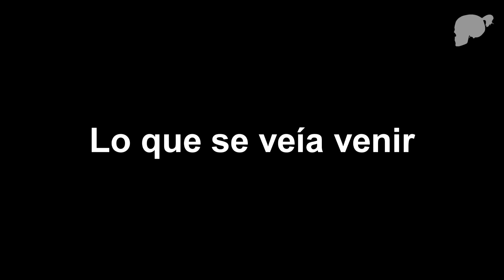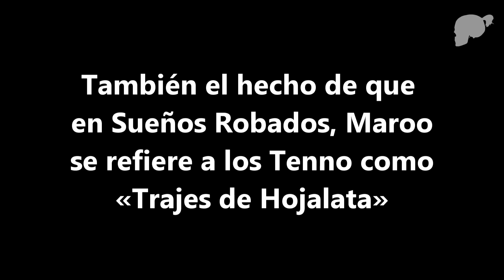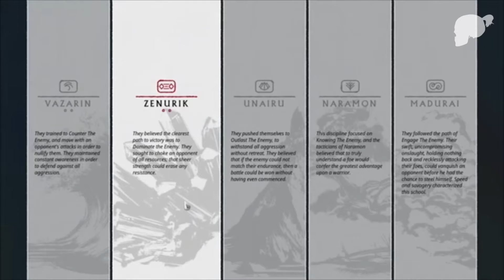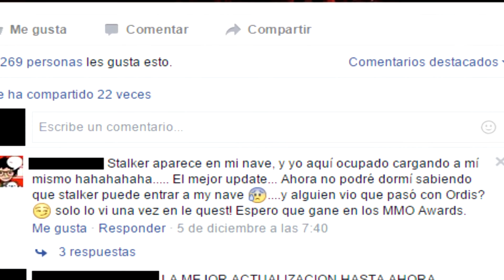EL SEGUNDO SUEÑO | LO QUE VINO Y LO QUE SE VIENE | Warframe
El Segundo Sueño, lo que nos trajo y lo que puede significar para el futuro de Warframe.

Warframe es propiedad de Digital Extremes.
Todo el material audiovisual utilizado en este video es utilizado única y exclusivamente con fines formativos y de entretenimiento.

Música utilizada
Warframe OST | Pulse
Jonah Wei-Haas | Different Heaven ft. EH¡IDE - My Heart Piano Cover by Jonah Wei-Haas